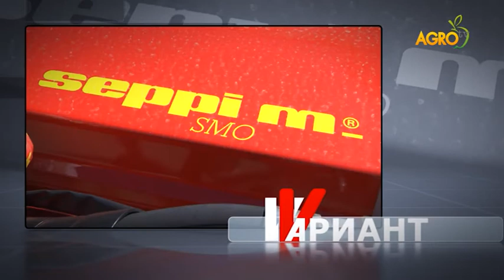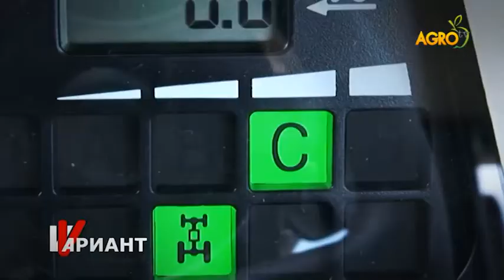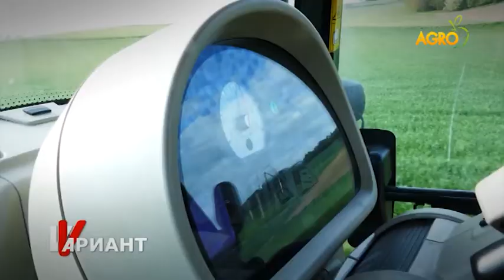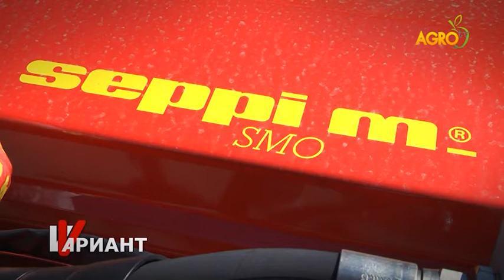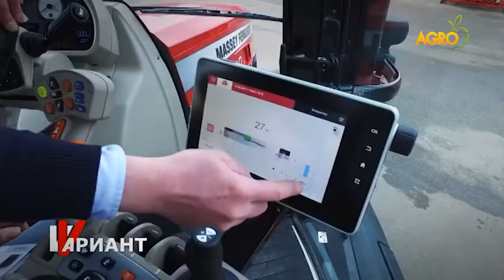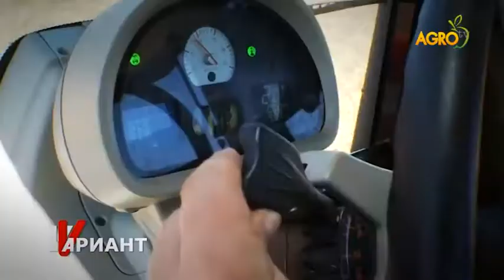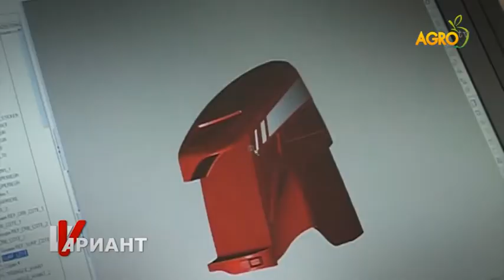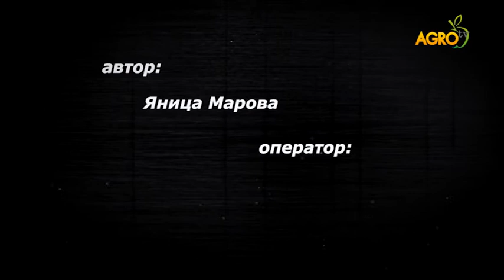VARIANT V episode 11